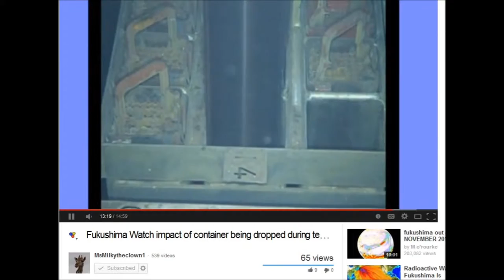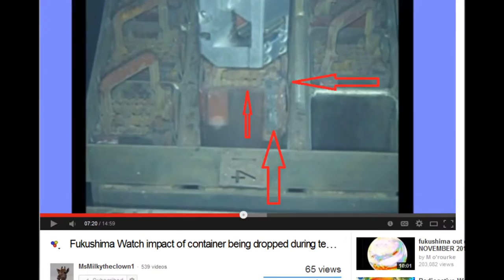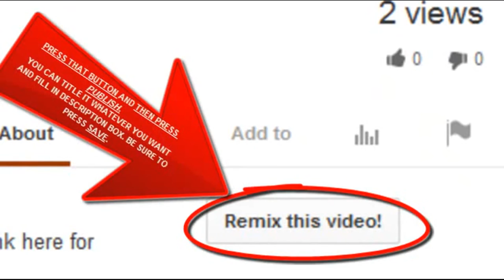Fukushima Unit 4 Removal Dog & Pony Show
ALL OF THIS VIDEO AND LINKS THANKS TO Msmilkytheclown1         FUkU'ed again , Why does fake Unit 4 have clean metal instead of damage like Bundles
audio by NibiruMagick2012 Radioactive Reality (27 November 2013) I am Now a Criminal in Japan.. Fukushima Truth Suppressed

Will the Real Fukushima Unit 4 Please Stand Up
BONUS LINKS! FUKUSHIMA COVERUP PROVEN BY THE NRC Freedom Of Information Act (FOIA) Documents (over 33 hours of PROVABLE Evidence of a consorted Coverup of the nuclear industry).

(Ian Fairlie PhD, UK) Chernobyl Study (where bobby1 references lead on the thyroid charts)

28% Rise In Thyroid Problems in Babies Born After Fukushima in US West Coast! update 4/3/13